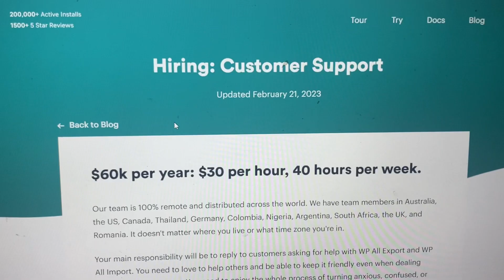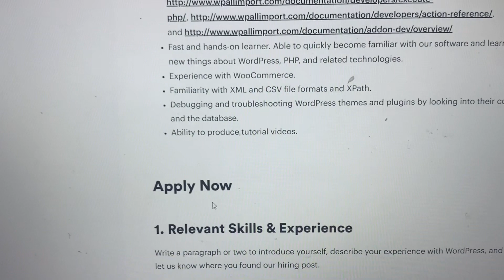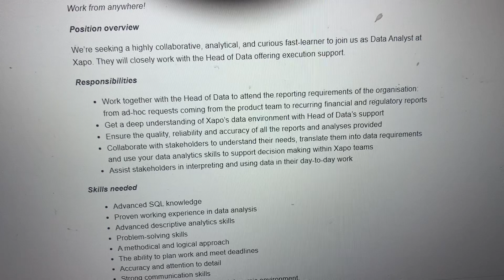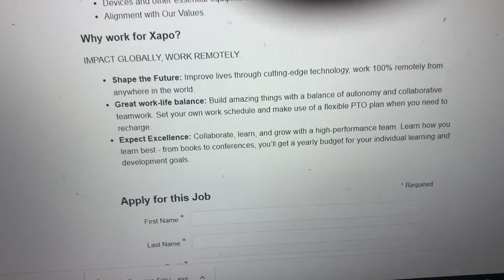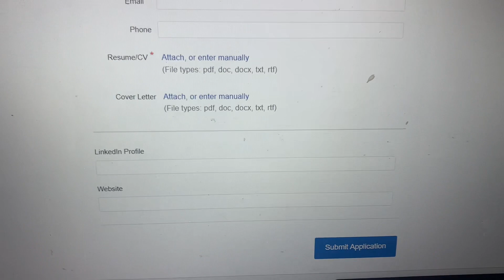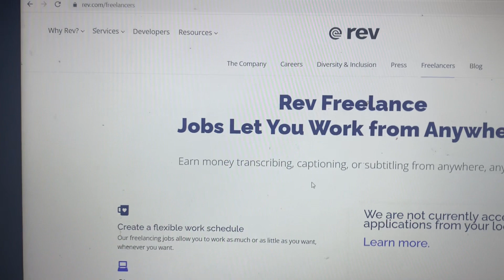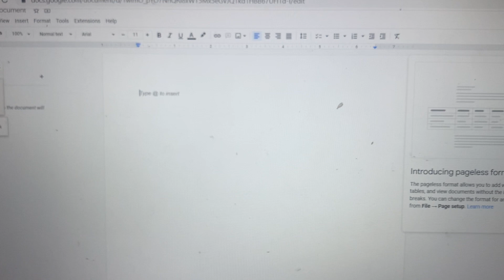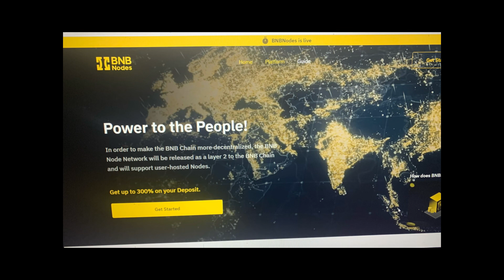Making money easy online, no hassle all in the comfort of your home. remotework # onlinejobs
Looking for flexible and a high paying work from home jobs. This video show all the jobs you can apply to and make money online.
Worldwide/Caribbean

I am Not a recruiter for any of these companies shown under my remote online jobs platform. I have Not work at all these comapanies , I am also Not a financial advisor, My information is solely based throughout research or experience. Any advise and information shared on my channel  and you decide to pursue you do so at Your Own Risk, also do your independent research before pursuing these companies  and agreeing to any commitment.